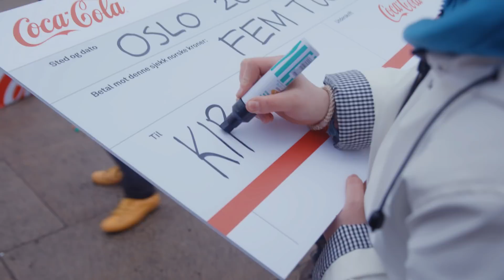THIS ONE'S FOR #3: GODE GJERNINGER // Dennis Vareide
Dennis Vareide er ukens sidekick, og sammen med Markus Bailey skal han konkurrere for en god sak. Denne episoden skal vi nemlig hedre de som er godhjerta! ❤️

Det blir mye kjærlighet, latter og to synlige konkurranseinstinkt! Bli med oss, og finn ut hvem som er sjekken på 5.000,- verdig. For det, det fortjener en coke!

Vil du vite når en ny episode er ute?

- Coca Cola Norge